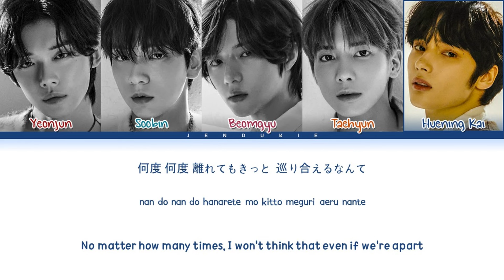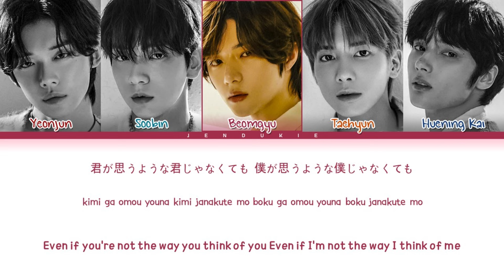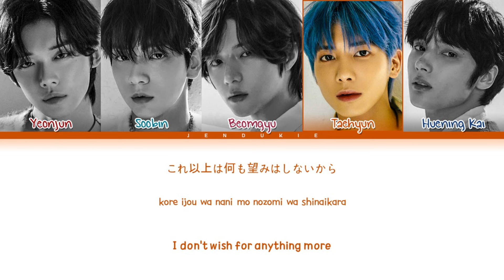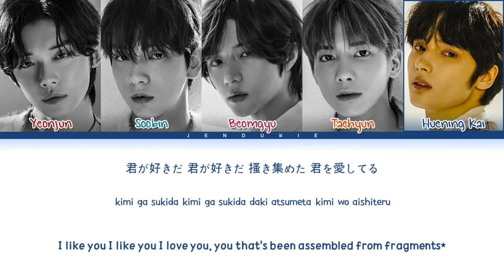TXT 'Hydrangea Love' (紫陽花のような恋) Lyrics (日本語字幕/かなるび/歌詞) (Color Coded Lyrics)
๑ All Rights Administered by BIGHIT MUSIC.

๑ INFO
• Artist: TOMORROW X TOGETHER
• Song ♫: 紫陽花のような恋 (Hydrangea Love)
• Album: SWEET
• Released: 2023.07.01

๑ TAGS:
トゥモローバイトゥギャザー 紫陽花のような恋 中字
トゥモローバイトゥギャザー 紫陽花のような恋 日本語字幕
투모로우바이투게더 紫陽花のような恋 가사
トゥモローバイトゥギャザー
Hydrangea Love
トゥモローバイトゥギャザー 歌詞
トゥモローバイトゥギャザー Hydrangea Love 歌詞
トゥモローバイトゥギャザー Hydrangea Love
Hydrangea Love 歌詞
Hydrangea Love トゥモローバイトゥギャザー  歌詞
Hydrangea Love トゥモローバイトゥギャザー
Hydrangea Love 歌詞 トゥモローバイトゥギャザー
トゥモローバイトゥギャザー 日本語バージョン
TXT 日本語バージョン
日本語トトゥモローバイトゥギャザー
日本語 TXT
日本語バージョン トゥモローバイトゥギャザー
日本語バージョン TXT
トゥモローバイトゥギャザー 日本
TXT 日本
日本 エックスジー
日本TXT
エックスジー 日本語 歌詞
XG 日本語 歌詞
トゥモローバイトゥギャザー 日本語バージョン 歌詞
TXT 日本語バージョン 歌詞
トゥモローバイトゥギャザー 日本 歌詞
TXT 日本 歌詞
日本 トゥモローバイトゥギャザー 歌詞
日本 TXT 歌詞
日本 歌詞 トゥモローバイトゥギャザー
日本 歌詞 TXT
日本語 歌詞 トゥモローバイトゥギャザー
日本語 歌詞 TXT
日本語バージョン 歌詞 トゥモローバイトゥギャザー
日本語バージョン 歌詞 TXT
Jendukie
젠두키에